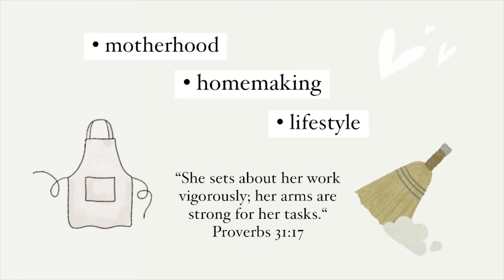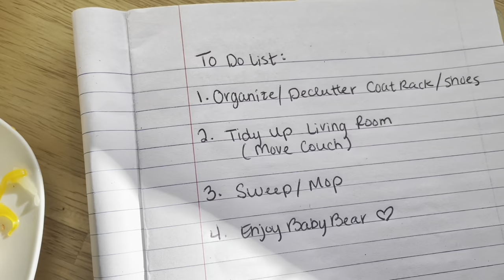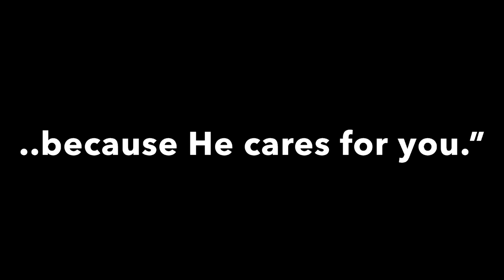✨ Realistic Routine to Stay Productive at Home!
Hello, Friends! Welcome to my part of the internet! I’m here to motivate & encourage you to be productive with your days! With a few simple changes in your routine - you can get things done!👏🏽🧹🫧🤗

1 Peter 5:7 🙏🏽🤍🙏🏽